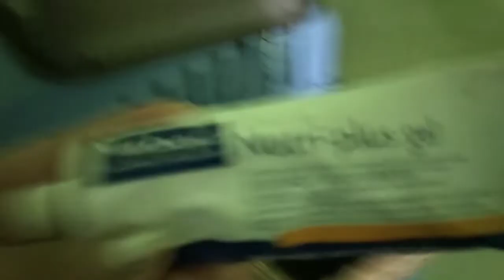MEMBERSIHKAN KANDANG KUCING PERSIA ODD EYES dengan baik dan benar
Assalamu'alaikum semuanya🥰🥰🥰
Nanti akan ada video-video tentang kucing ku lainnya.
Semoga bermanfaat yaa guysss...
I LOVE CATS
KUCING PERSIA
ODD EYES